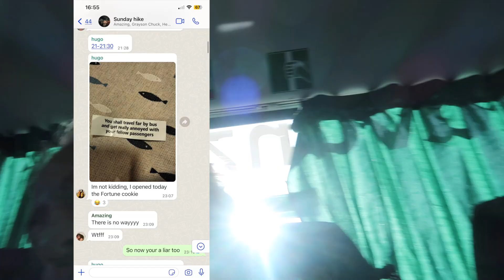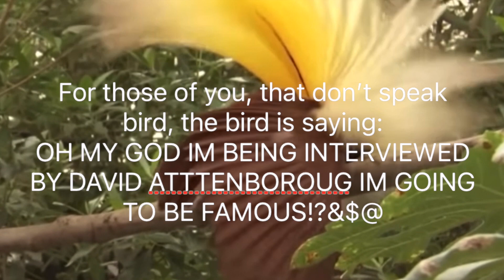For all the Cows!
Diego is the coolest. so sad the footage got deleted and you guys couldn't  hear his story.  you can definitely still help though! I will make a video giving him the proceeds

this title is like the foo fighters song.